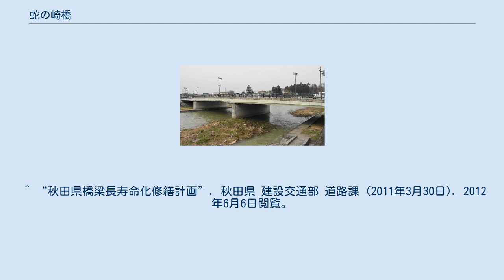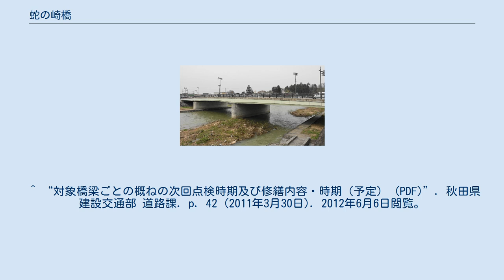蛇の崎橋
蛇の崎橋（じゃのさきばし）は、秋田県横手市の秋田県道272号御所野安田線にある橋で、日本百名橋の1つである。
かつての羽州街道にあたり、別名は「下の橋」である。
 横手川三橋（上の橋、中の橋、下の橋）として、内町という名の武士の町と外町という名の町人の町を結ぶ役割をなしていた。
名前の由来は「蛇の崎淵」からで、そこには伝承がある。
 遅くとも1669年（寛文9年）までには橋が架けられた『横手絵図面』。
洪水により江戸時代は何度も流され、明治時代でも4度の洪水で破損や流失をしている。
 明治30年代には、三橋すべてが鉄筋コンクリート橋となるが、1921年（大正10年）8月、当橋で穴が開くなどの事故が起き、負傷者が出た。
そのため架け替えの検討がされたが、変更内容を巡って遅れ、1931年（昭和6年）に新しい橋が架けられた。
 さらに2001年（平成13年）になって、現在の橋に架け替えられた。
 ^ 享保の大飢饉で亡くなった人を供養するために、丸太を組み合わせて長さ6m程の骨組みを作り、外側に稲藁を編んで覆い数十本のろうそくを飾り、火を灯し、川原に繰り出したのが始まりとされ、屋形船とは異なる。
 ^ “（夏）よこての全国線香花火大会”. 横手市. 2012年6月6日閲覧。
 ^ “あきた（通巻134号） (PDF)”. 秋田県 (1973年7月1日). 2012年6月6日閲覧。
 ^ a b “祭・イベント”. 社団法人 横手市観光協会. 2012年6月6日閲覧。
 ^ “平成24年 横手のかまくら”. 横手市 (2012年2月27日). 2012年6月6日閲覧。
 ^ “秋田県橋梁長寿命化修繕計画”. 秋田県 建設交通部 道路課 (2011年3月30日). 2012年6月6日閲覧。
 ^ “対象橋梁ごとの概ねの次回点検時期及び修繕内容・時期（予定） (PDF)”. 秋田県 建設交通部 道路課. p. 42 (2011年3月30日). 2012年6月6日閲覧。